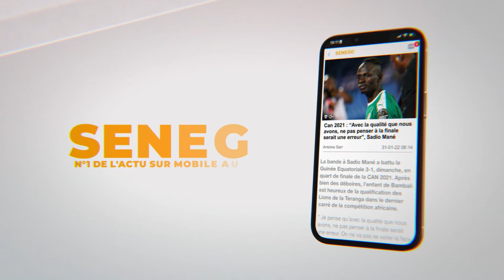Sweet Beauty, Cheikh Yerim, journalisme : L'analyse magistrale du politologue Ibrahima Bakhoum